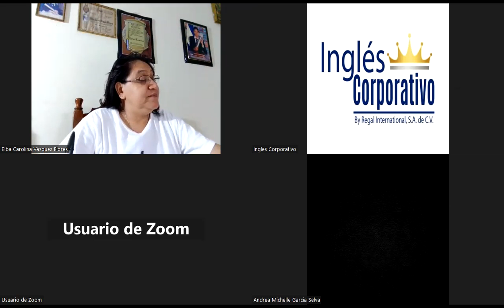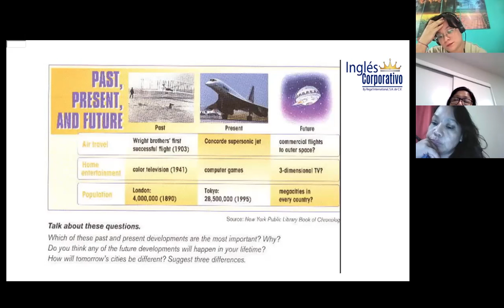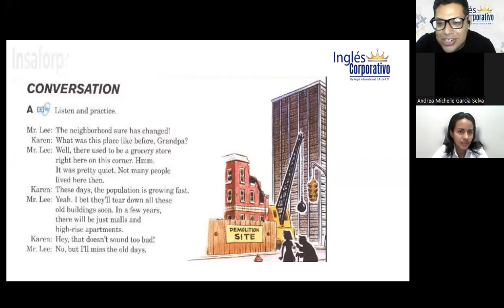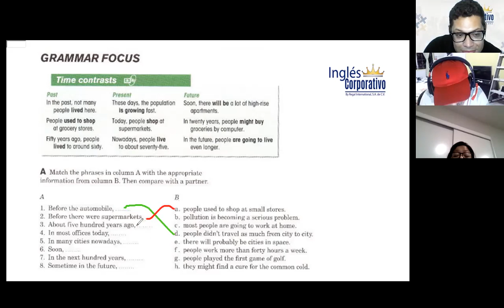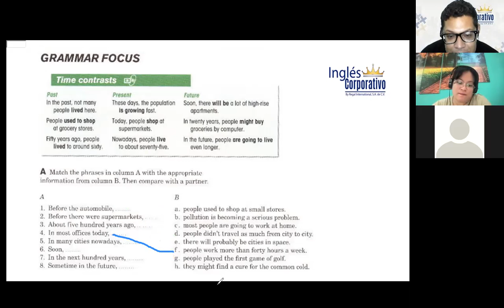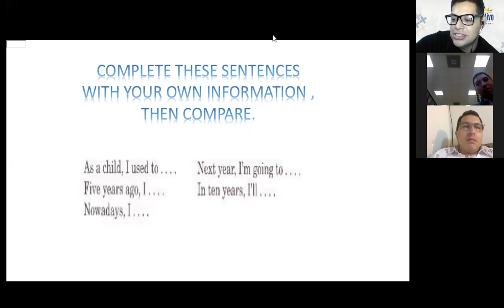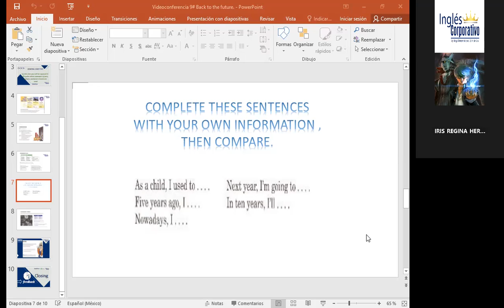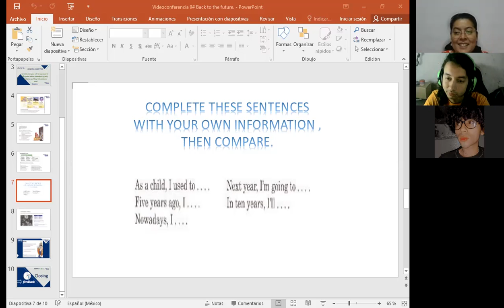Inglés Corporativo-28-11-2022-Go back to future. 2